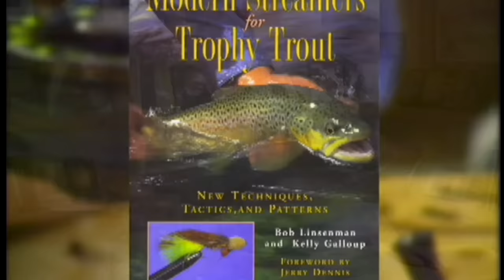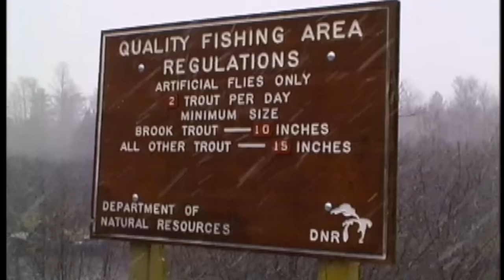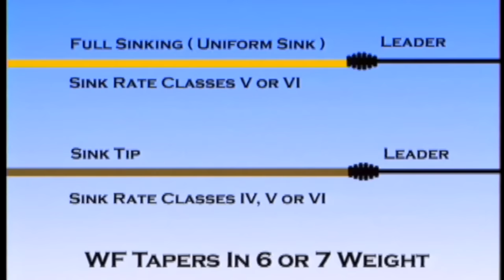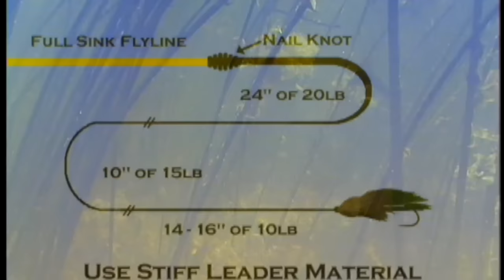Kelly Galloup | Why Streamers Work for Big Trout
In this special video recorded in 2001, Kelly Galloup discusses the triggers for big trout using streamers. He had recently published his book, Modern Streamers for Trophy Trout, and at the time was still living in Michigan. You can learn more about Kelly through his website and business in Montana